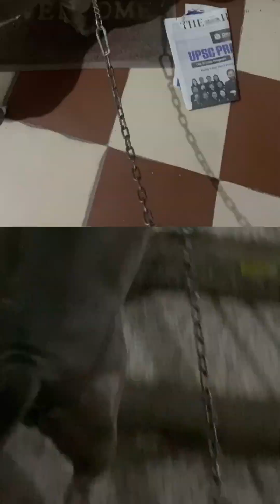"My Pet Zara's Daily Adventure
In this video, you'll witness the marvelous adventures that fill Zara's pawsome day. From playful activities to heartwarming moments, prepare to be captivated by Zara's charming personality! As the sun rises, Zara enthusiastically wakes up, ready to embark on another thrilling day in her world. Join us as we take you through her daily routine, showcasing her energetic nature and irresistible cuteness. You'll witness her energetic morning zoomies and her contagious happiness that fills the room. Next up on Zara's agenda is playtime galore! From chasing her favorite squeaky toy to engaging in interactive games, Zara showcases her incredible agility and intelligence. Prepare to be amazed as she effortlessly tackles her favorite obstacle course, proving that she's both clever and nimble. It wouldn't be a complete day without a proper meal, and Zara delights in delicious and nutritious treats. Watch closely as she indulges in her favorite delicacies, showcasing her discerning taste buds. We believe that a balanced diet is essential for a happy pet, so we ensure Zara receives the absolute best. As the day reaches its peak, Zara's adventurous spirit takes her outdoors. Exploring the wonders of nature, she meanders through scenic parks and encounters furry friends along the way. Witness her unabated curiosity as she sniffs every nook and cranny, encompassing the world with her infectious enthusiasm. Finally, as the day winds down, Zara and I relax together, sharing cozy cuddles and bonding time. The unconditional love we share is palpable, creating an unbreakable bond between us. Zara's presence has brought immeasurable joy and love into our lives, and we hope to share a hint of that happiness with each viewer. Thanks for joining us on this captivating journey through Zara's daily adventure. See you soon!My Pet Zara's Daily Adventure